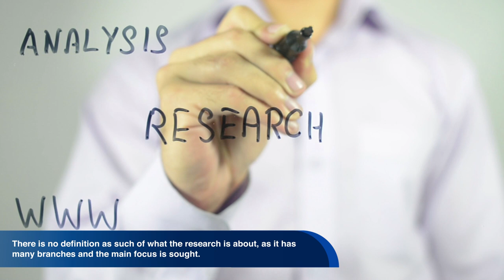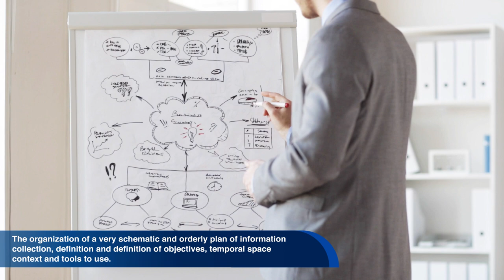English World Documentary: Research